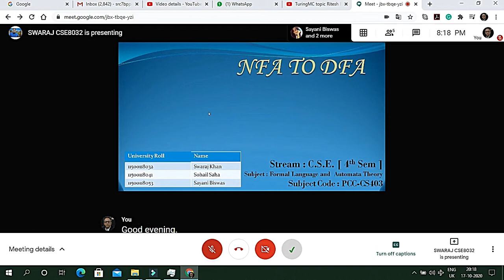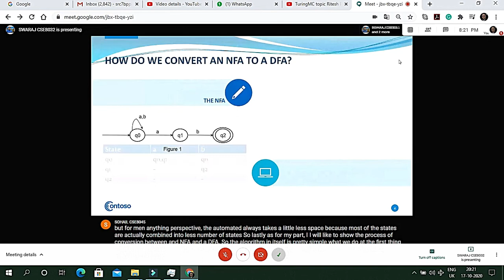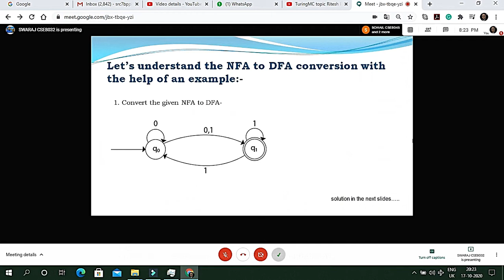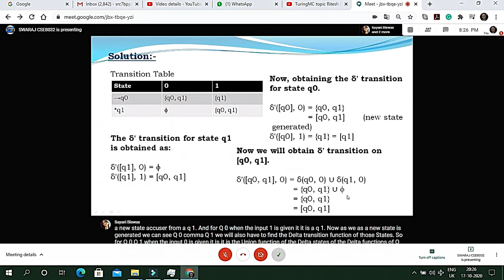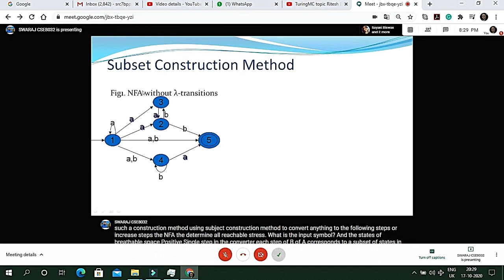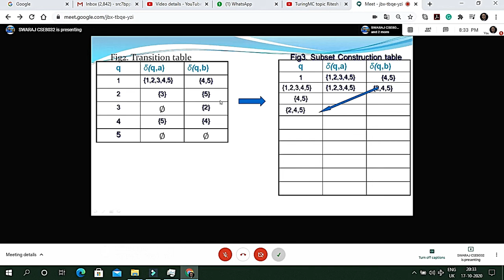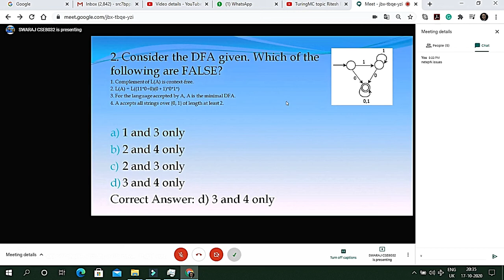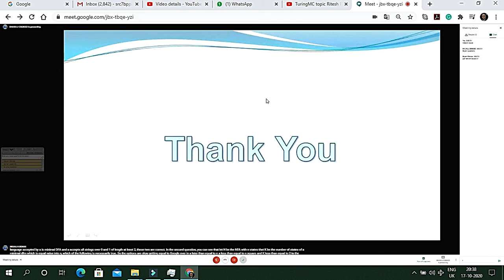DFA NFA Sayani Swaraj Sohail 17-Oct-2020